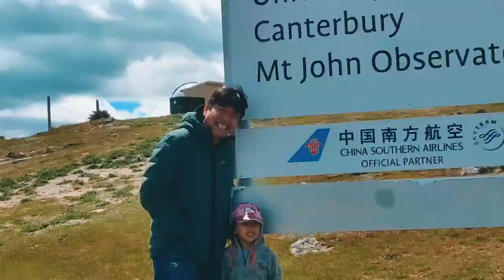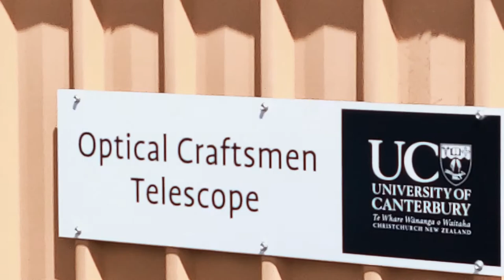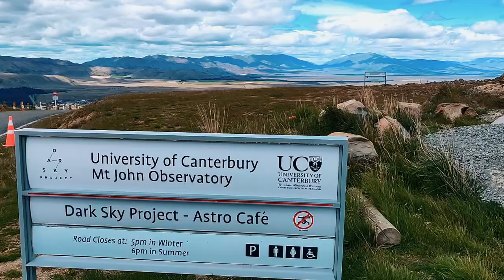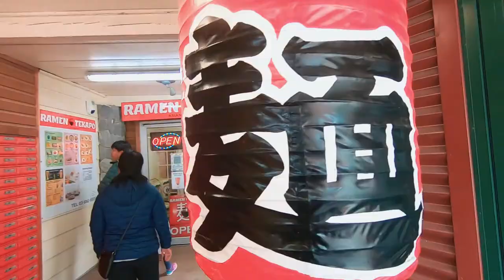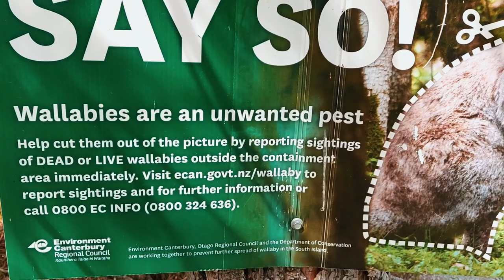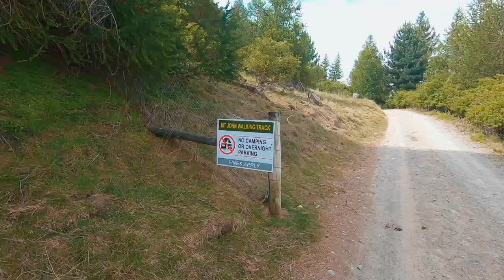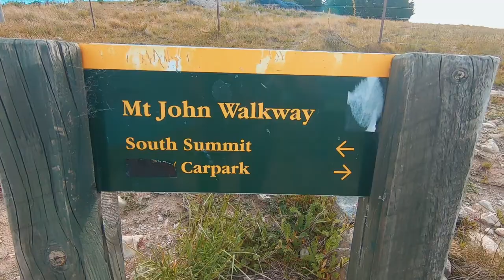A rude awakening...(Lake Tekapo DAY 2) | Lake Tekapo, New Zealand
Lake Tekapo DAY 1